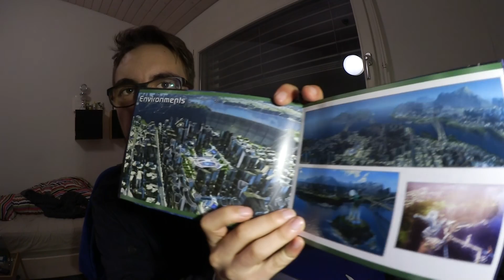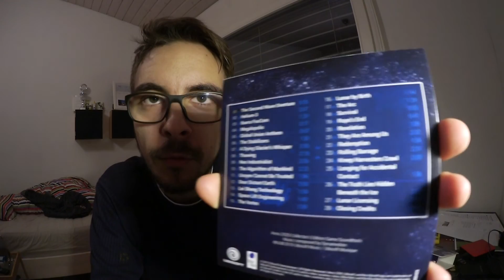V-LOG: Anno 2205 - Collector's Edition